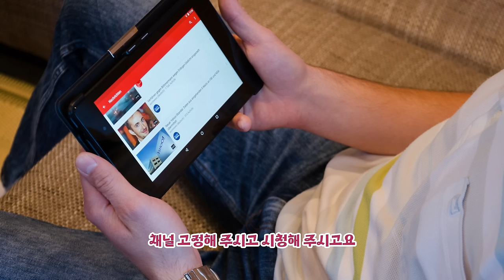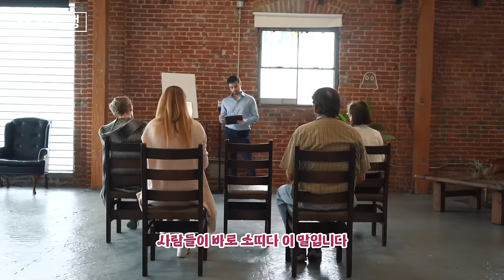연주로 보는 평생운세-띠속에 숨겨진 탄생의 비밀,그리고 2025년 천복을 얻는 행운의 나이를 지금 바로 확인해보세요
태어난 연주로 보는 평생운세-띠속에 숨겨진 탄생의 비밀